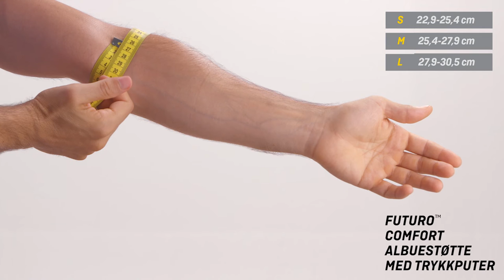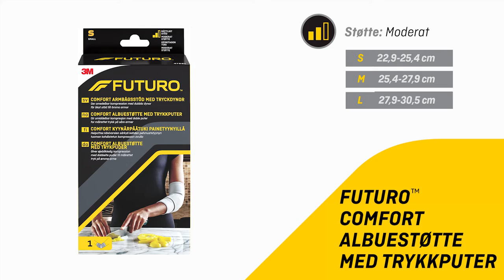Futuro Comfort Albue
Albuestøtte for smerter i arm, golf eller tennisalbue og lignende belastningsskader. Med trykkputer som gir direkte trykk på senene, på begge sider av armen.